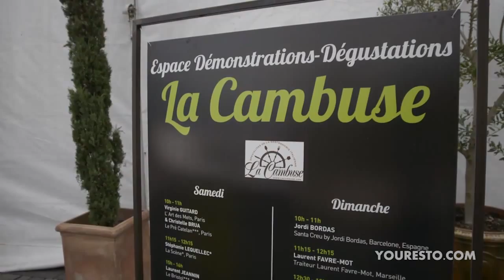ETOILES DE MOUGINS2014 ENFANTS YOURESTO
Les étoiles de Mougins 2014 avec Christian cottard et les enfants pour la préparation d'une tarte géante de 100m !